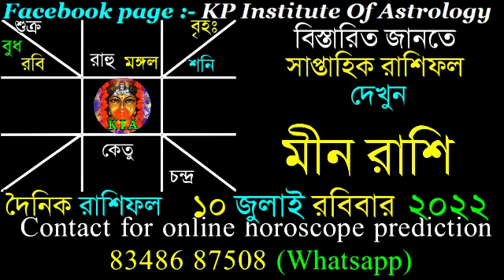Ajker Rashifal 10 July 2022 | আজকের রাশিফল ১০ জুলাই ২০২২ | দৈনিক রাশিফল | Rashifal today.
Facebook page : KP Institute of Astrology